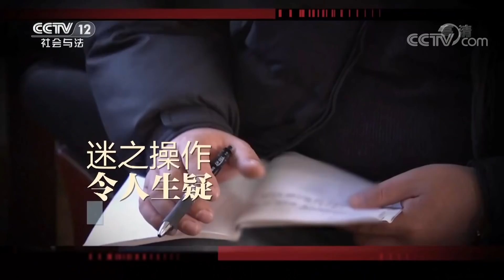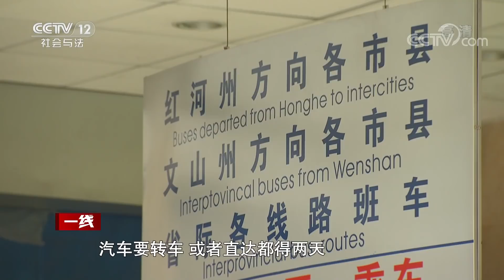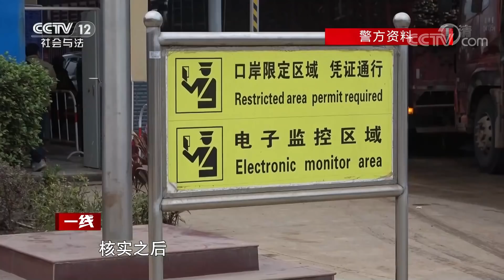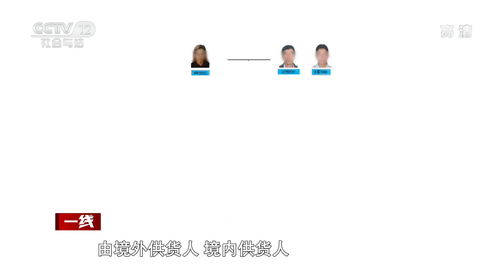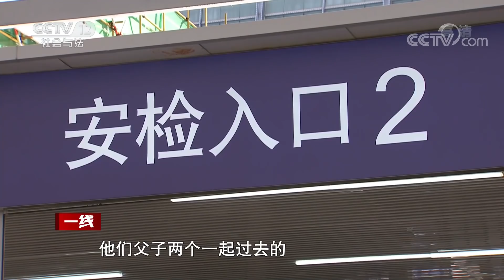《一线》年轻貌美女孩被拐山村 成为传宗接代的工具 20210914 | CCTV社会与法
本期看点：2020年4月，昆明铁路公安处的民警不远千里来到陕西省的一个村庄，在当地警方的配合下开展调查走访。根据警方之前掌握的线索，这户人家的儿媳妇很可能是被人拐卖过来的。在民警调查的过程中，一些村民不仅不给民警透露任何有效的信息，还涉嫌给另外几个收买了被拐妇女的人家通风报信。